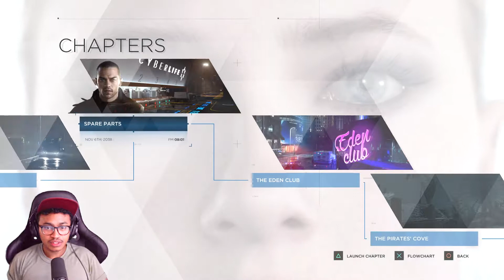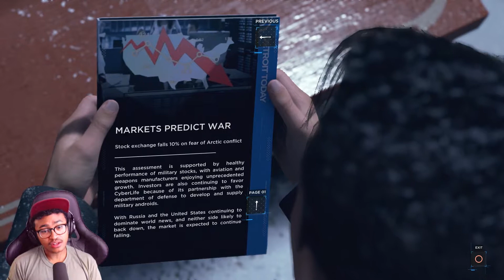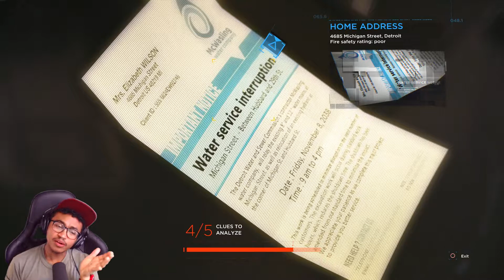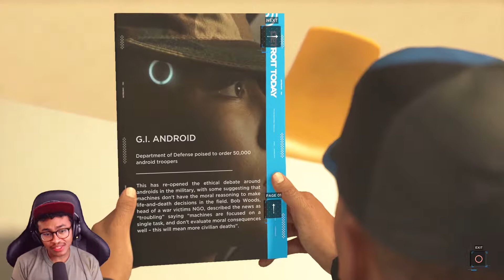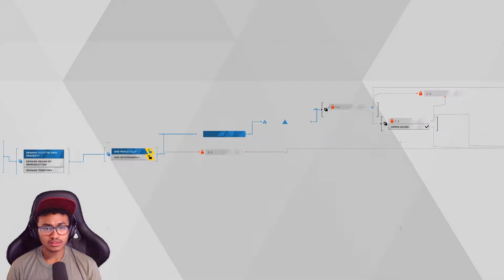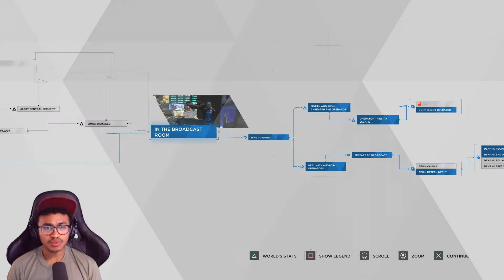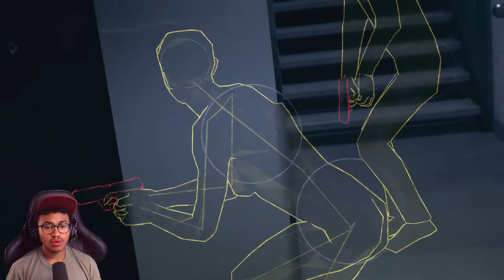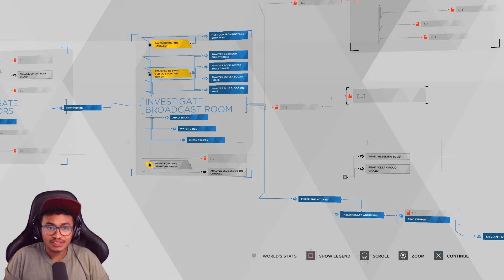Detroit: Become Human [8] - TAKING OFF OUR HUMAN SKIN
Hi.

Someone who we thought was our friend flips out on us, we do some more wild ass espionage shit, we address the human nation, we get our heart ripped out and then we investigate ourselves for some confusing story crossover. Love it!

(Also, I'm starting to realize my crush on Hank?)

CRISPY LINKS:
Instagram ⇢⇢⇢⇢ @mmdizzie